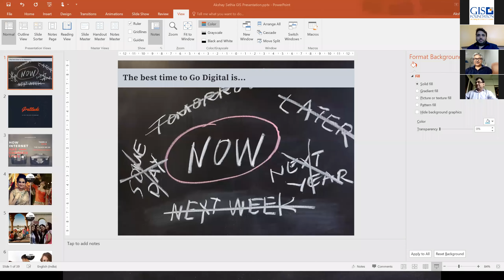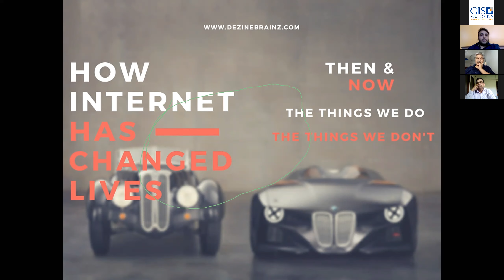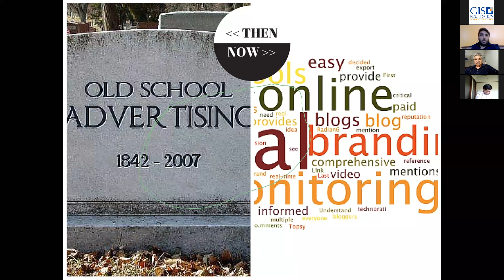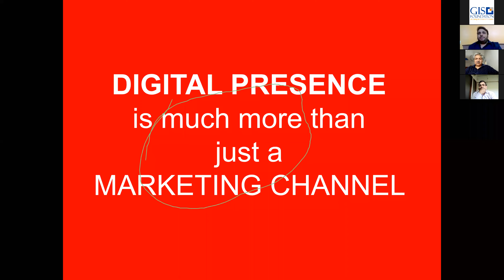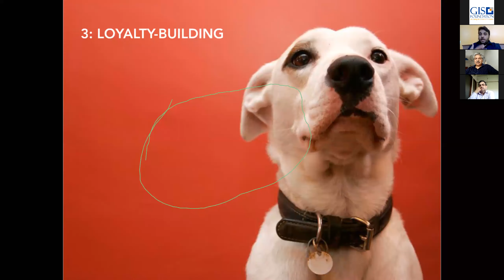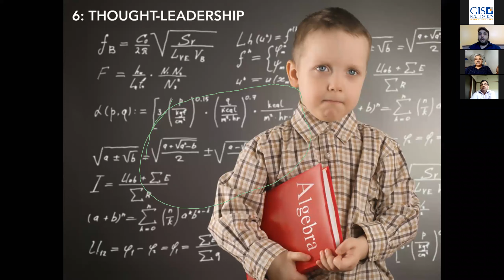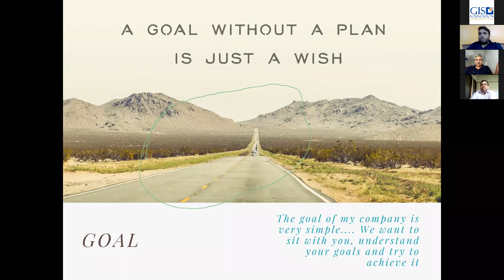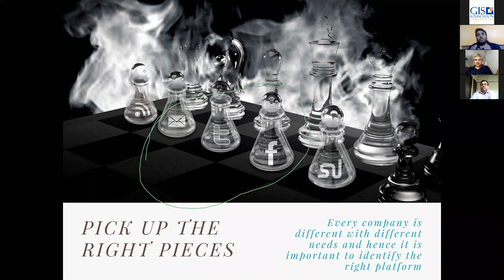Best of Series Akshay Sethia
The Best time to go Digital . . . NOW